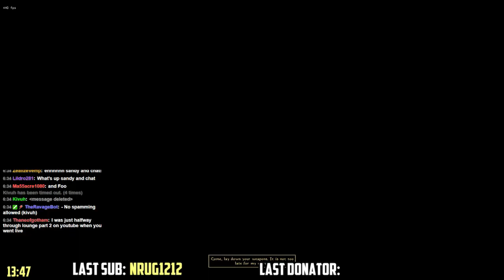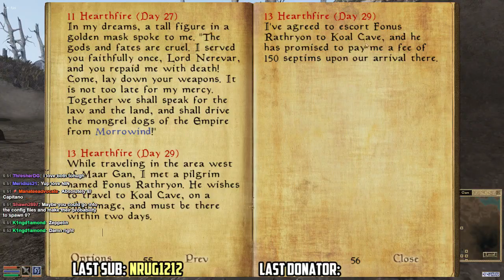The Morrowind Lounge Ep. 9